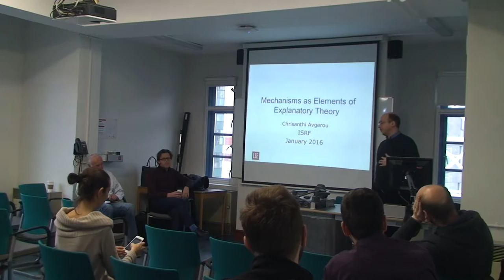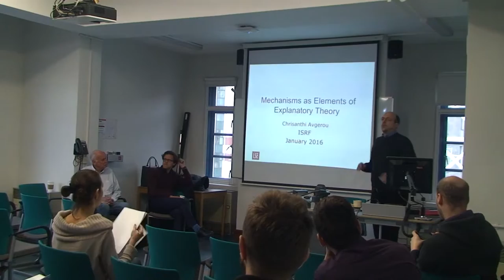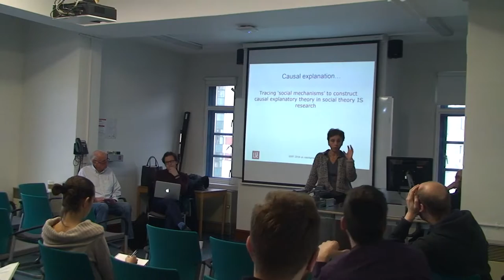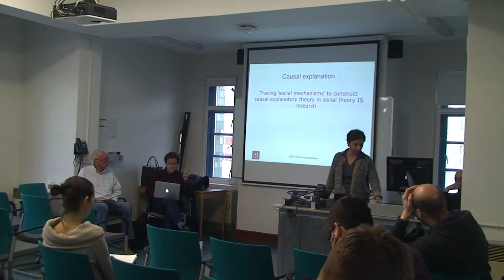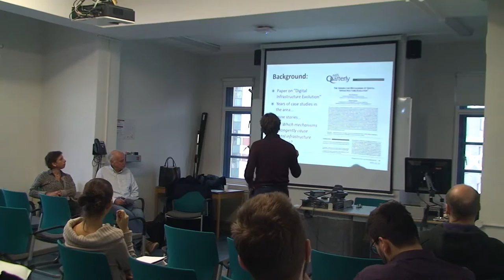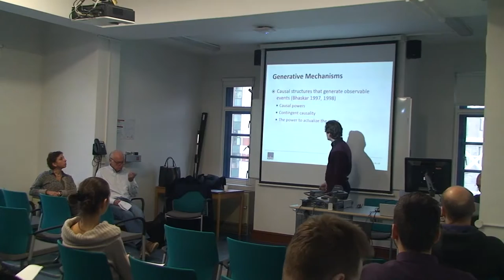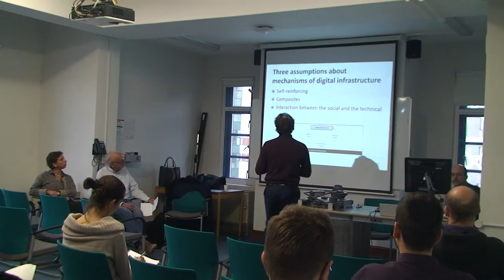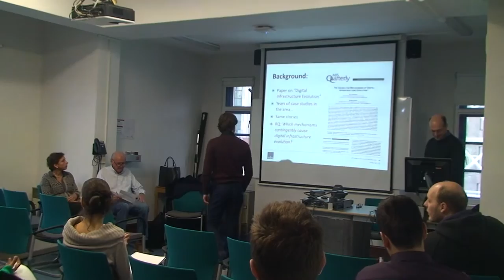ISRF: Mechanisms as Elements of Explanatory Theory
Panel held at LSE on January 18th, 2016

Panelists are:
Peter Abell, LSE
Chrisanthi Avgerou, LSE
Ola Henfridsson, Warwick Business School
Chair: Florian Allwein, LSE

While research based on statistical methods easily constructs causal claims, much interpretive research is content with theory refinement. New approaches are needed that go beyond this to make sure interpretive research stays relevant in a world of Big Data.

Recently, explanatory research based on identifying social mechanisms has been suggested as a useful approach. Critical realism, while based on a different tradition, has similar goals in that it is trying to identify generative mechanisms. However, it is not always clear how to identify these generative mechanisms in practice.

In this panel, we would like to discuss these approaches with some of their leading exponents to see how they relate to each other
and to consider how mechanisms can help us to do good qualitative research.